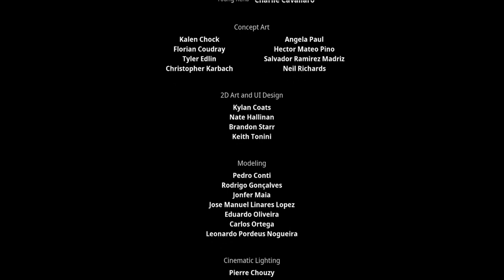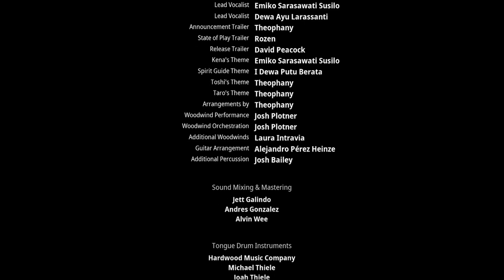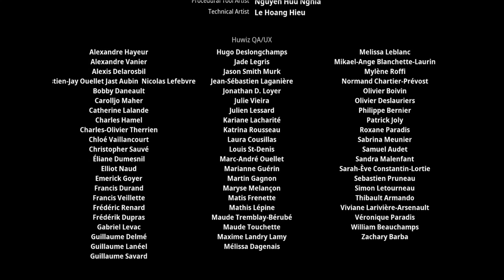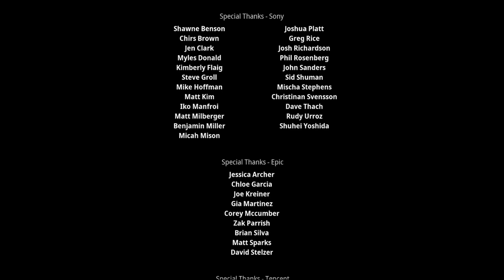KENA: BRIDGE OF SPIRITS ZwergiLive * Er wollte das Beste und brachte das Schlimmste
Kena: Bridge of Spirits [Streamaufzeichnung vom 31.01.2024]